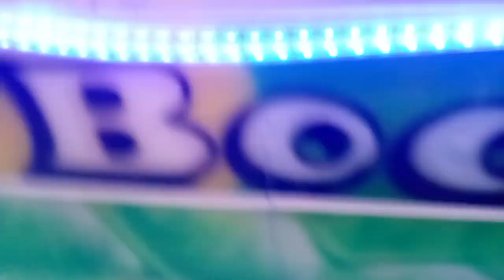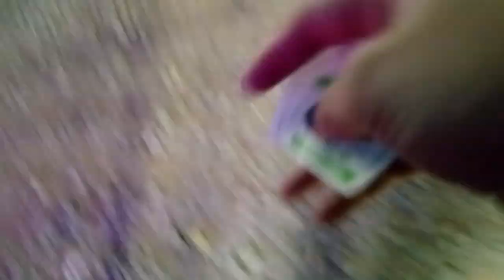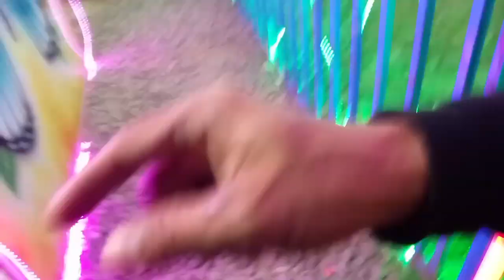EPIC CARNIVAL VLOG!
hello peeps I'm back with another video and I hope you enjoy the video of me leaving my soul on the ride.♥️